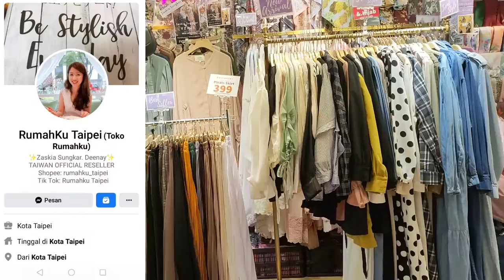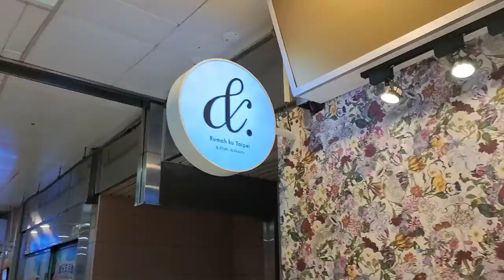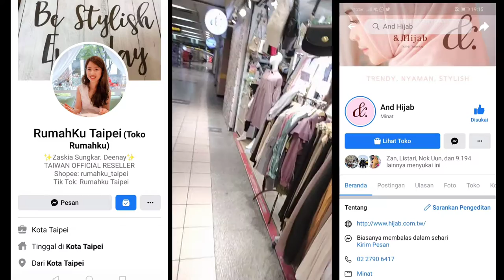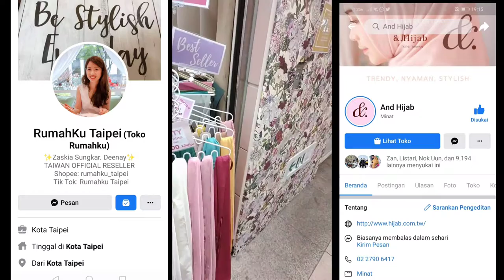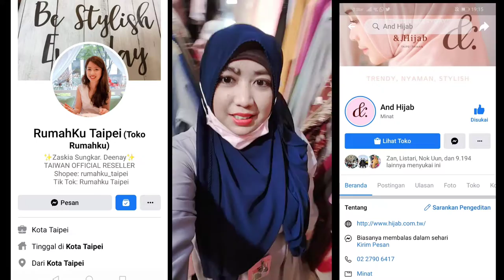Berburu Diskon menjelang Lebaran || Ngeborong Gamis dan Hijab di Taiwan